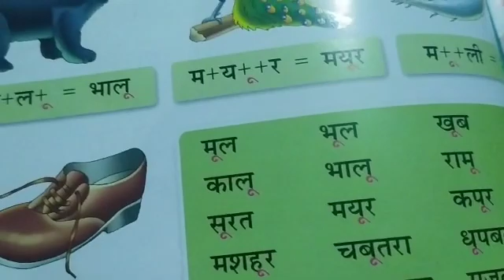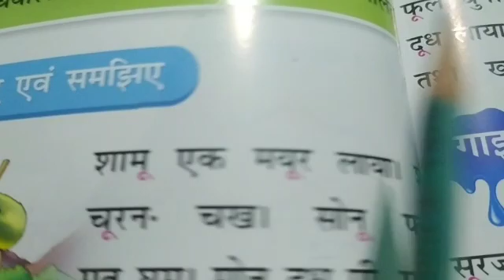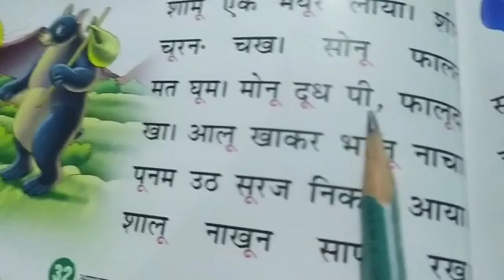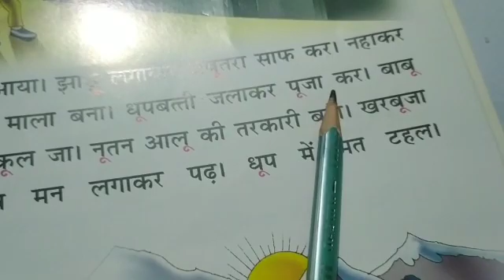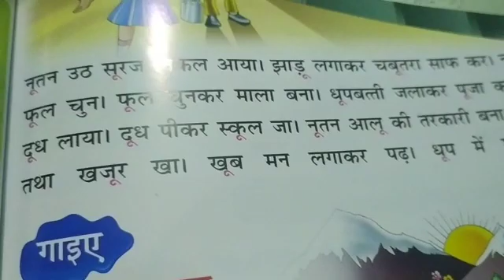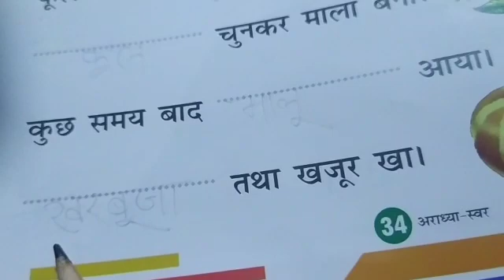Class KG-2, HINDl/ ऊ की मात्रा